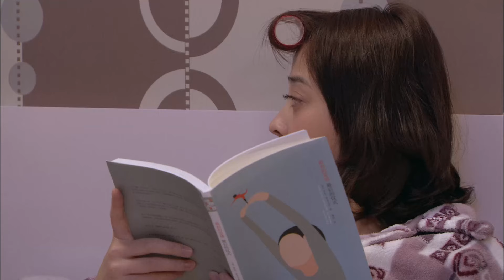【经典家庭剧】娘家不好惹 13 | 城里独生女爱上农村凤凰男，未婚先孕被婆家拿捏，拒给彩礼还要偷走份子钱，谁知娘家不是好惹的，双方亲家打成一团乱。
主演：丁嘉丽、梅婷、夏雨、苇青、李菁菁、盖克、刘桦

简介：从山东农村考到上海的曹可陈，结识了来自重庆的辣妹子丛小明，这对经历爱情走向婚姻的新婚夫妻面临着来自有着不同生活背景的双方家庭，以及房子、车子等诸多物质欲求的种种考验。一个在来自农村的哥嫂和父母与妻子丈母娘的矛盾中辛苦挣扎，心怀梦想忍辱负重,蛰伏八年终圆梦；一个则面临在怀孕生子期间岗位不断被同事垂涎,被老妈和丈夫之间的矛盾搞得焦头烂额，但是在爱情的支撑下最终成为丈夫的精神支柱；曹可陈与丛小明组建家庭后的生活琐事也许远远不止工作、事业，更多的则是不同的生活背景在现实生活中所衍生的重重矛盾。